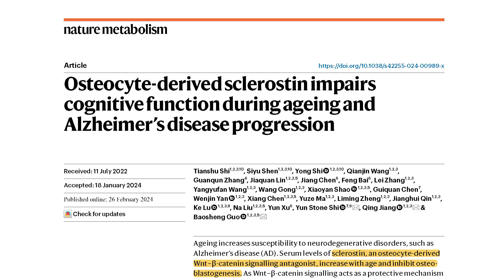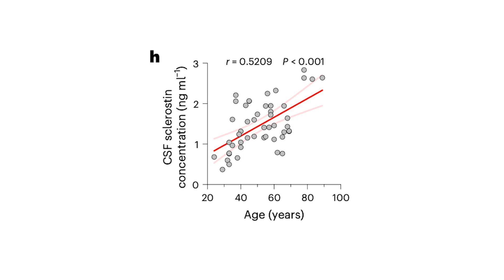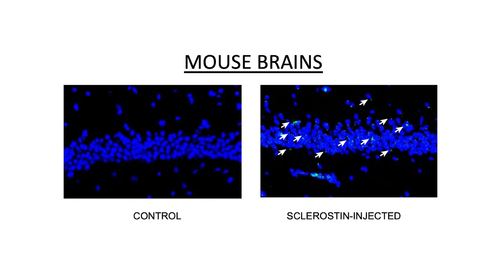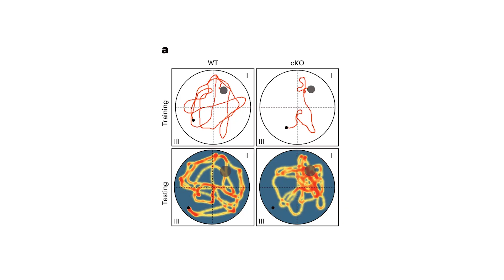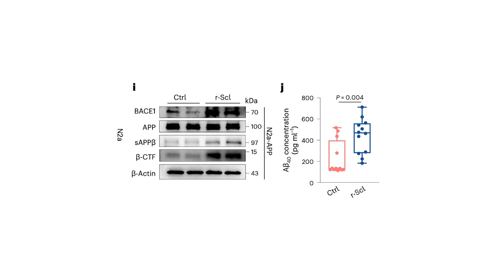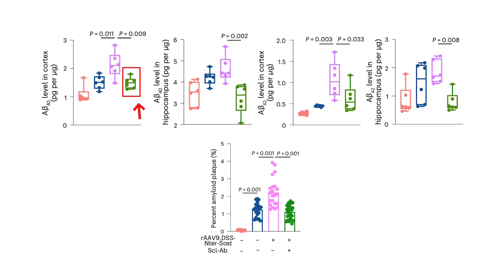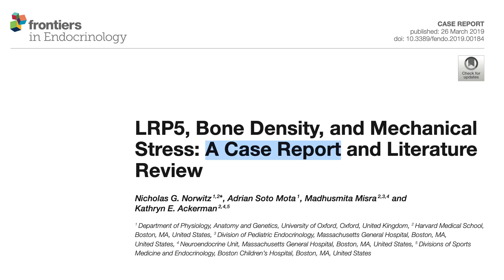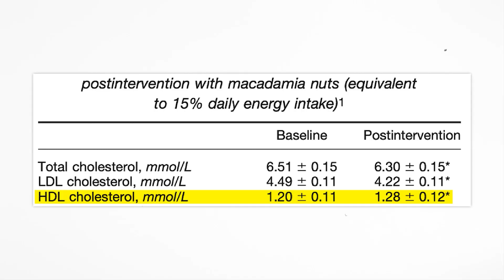Bonehead! Hormone from Bone Causes Cognitive Decline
0:00 – New Study!
0:30 – Channel Intro
0:40 – Wnt Signaling Background
1:37 – Sclerostin increases with age
2:44 – Sclerostin crosses BBB
3:20 – Sclerostin impairs cognition and synaptic plasticity
4:56 – Sclerostin increases pathological Amyloid-Beta processing
5:42 – Sclerostin negatively associated with cognition
6:09 – Blocking Sclerostin improves amyloid, plaque, and cognition
6:47 – Bone Drug for Brain?
7:15 – Surprising personal disclosure
8:28 – My first media partner: House of Macadamia (20% off)

A BIG thank you to Mr. Andrew Degryse for his amazing work on my new thumbnails.